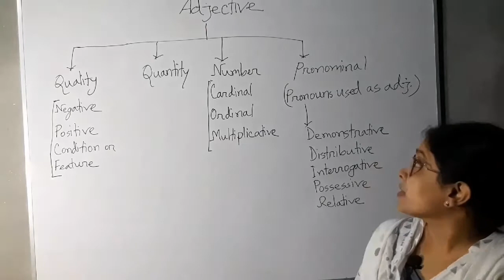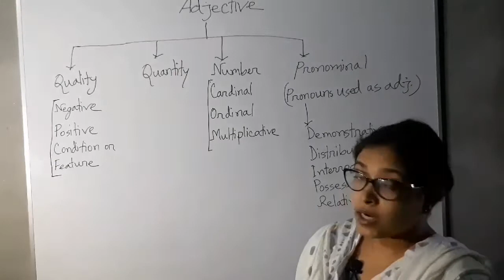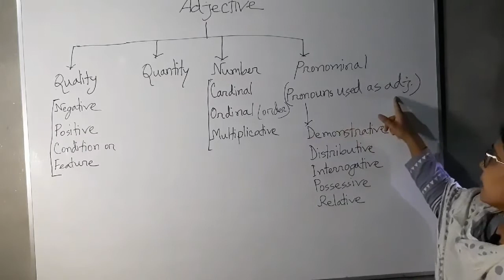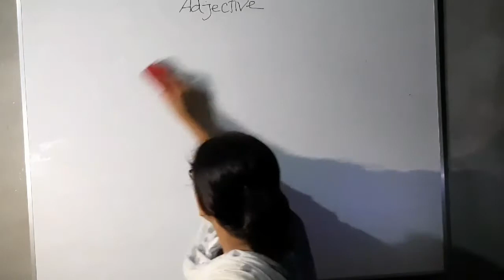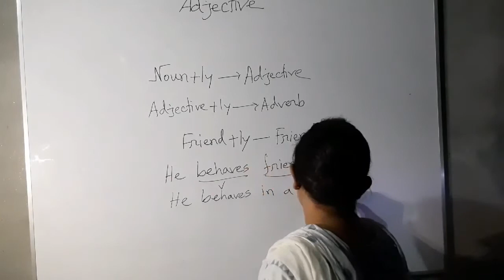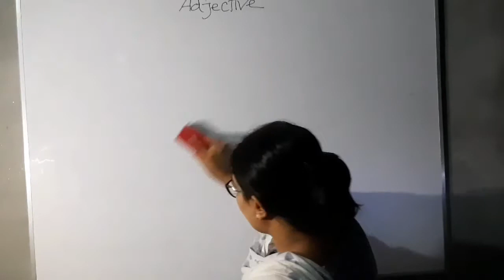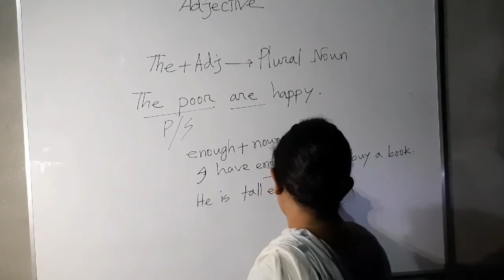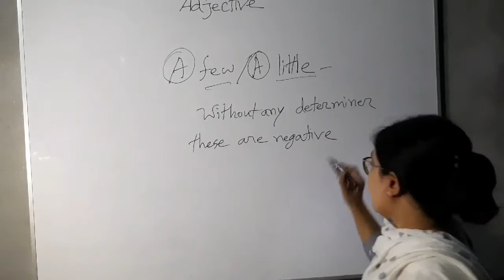Adjective For Class IX & X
NAZMUNNAHER
assistant Teacher (English)
Police Lines School & College, Rangpur